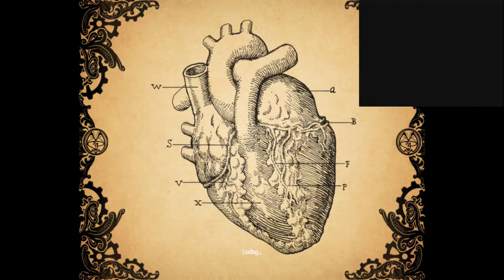Amnesia: A Machine For Pigs - Ep3 - No Fuel, No Graveyard. Is that the beast?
Hi Guys,

Myself and Paul from youtube channel Flynt and Steal tackle Amnesia: A Machine For Pigs, with a little twist. I am a whimp, as usual, and Paul does'nt flinch for anything!